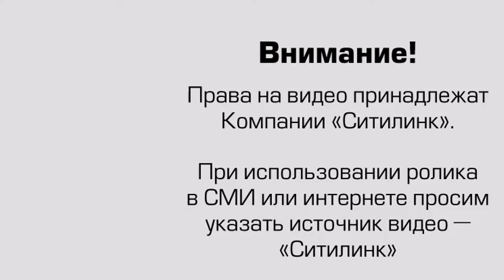New track 5